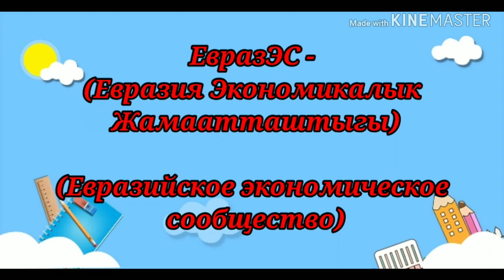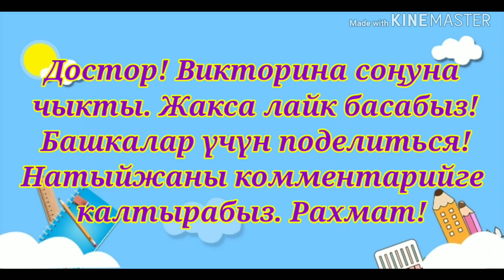Тапкыч бол! Викторина. 3-серия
Кызыктуу викториналар жана маалыматтар, онлайн сабактардын үлгүсүн, телефон жана компьютердеги популярдуу программаларды үйрөнүү видеолорун бул каналдан таба аласыздар.